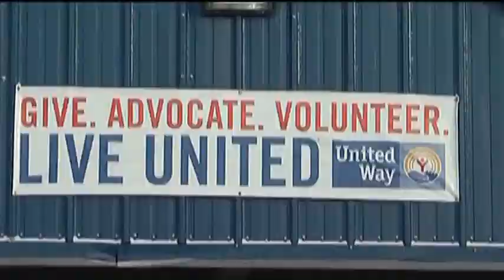Father-Son duo head Marquette County United Way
For the first time ever, the United Way of Marquette County has father-son co-chairs, and they're looking to top last years donations